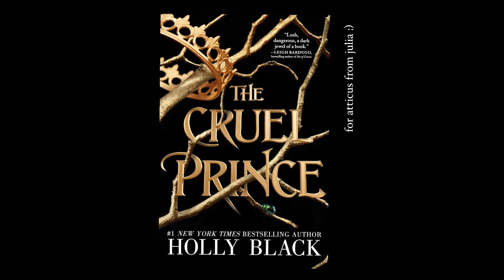The Cruel Prince: Chapter Five